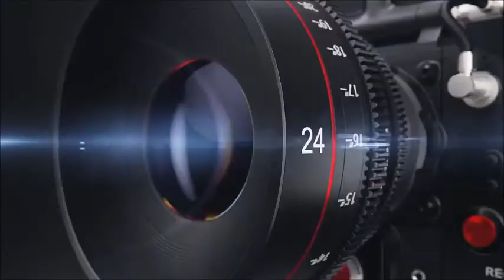Rencontre avec Félicité Galaret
Une production Wandji-Com Suisse